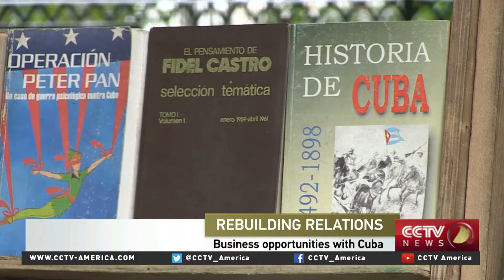Peter Hakim on EU-Cuba deal and its implications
CCTV America's Mike Walter spoke to Peter Hakim, the president emeritus of the Inter-American Dialogue.